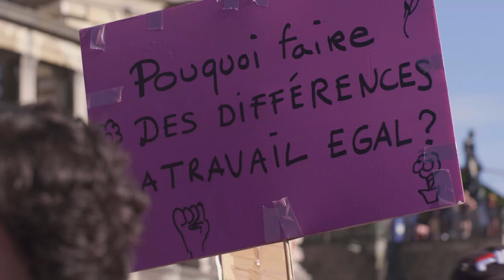Travailler moins pour vivre mieux. NON à AVS 21!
Nathalie Delbrouck, militante féministe et apprentie ASE, s'oppose clairement à AVS 21. Les métiers dits "féminins" sont encore sous-valorisés, les femmes touchent en moyenne des rentes de 37% inférieures à celles des hommes et l'on veut économiser 10 milliards sur leur dos?

NON à AVS 21 le 25 septembre !